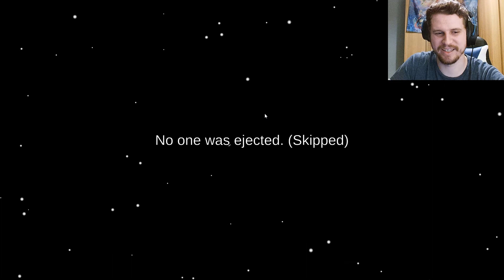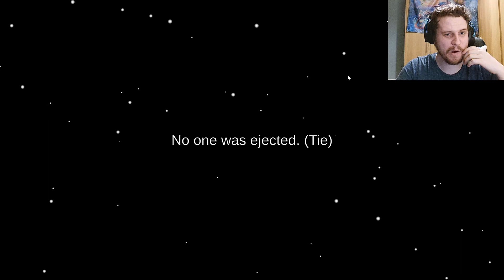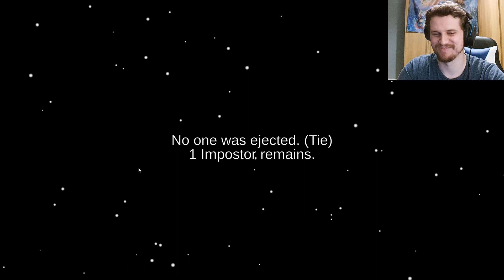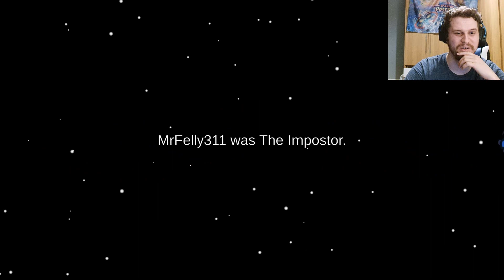AMONG US PUBLIC LOBBIES ARE WILD!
Hey guys I spent some time playing Among Us public lobbies and boy were they wild!

I played for a few hours so expect a few more Among Us videos in the next few weeks! If you have any Among Us videos you would like to see then drop your ideas below!

among us, impostor, crew mate, sabotage, guilty, among us funny moments, sidemen among us,